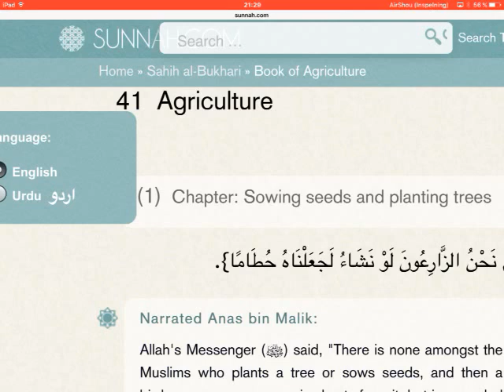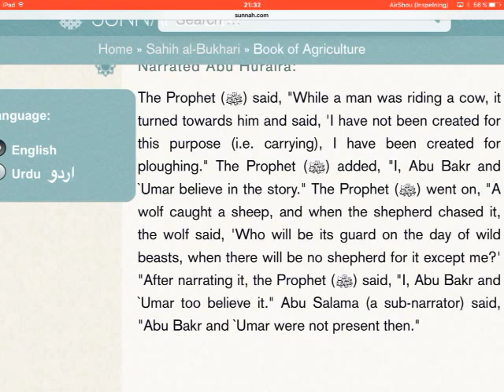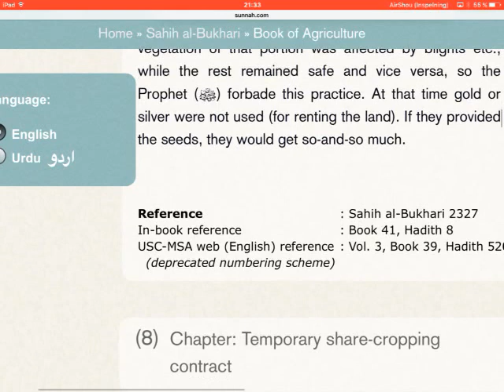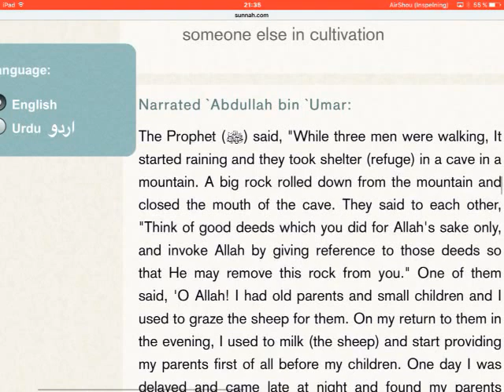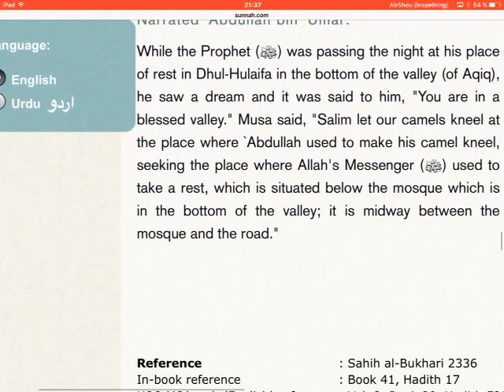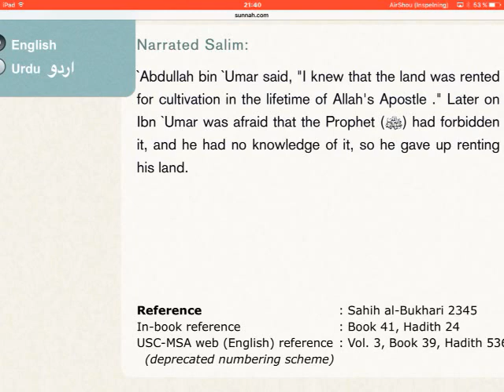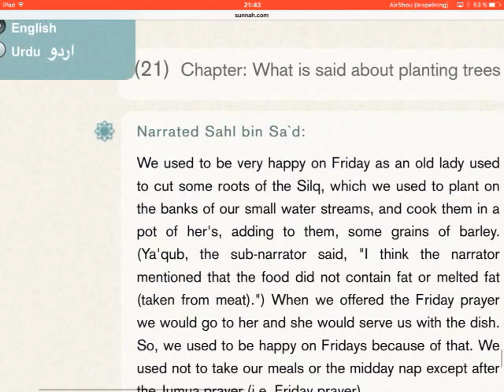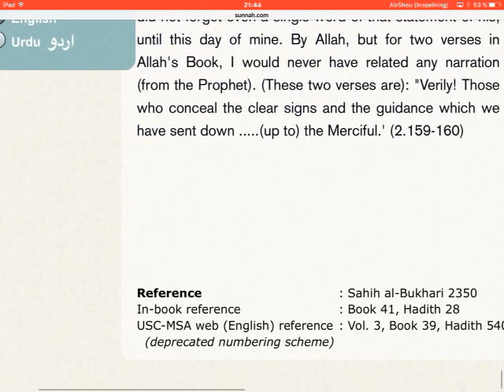Sahih Bukhari (english) - part 41/97